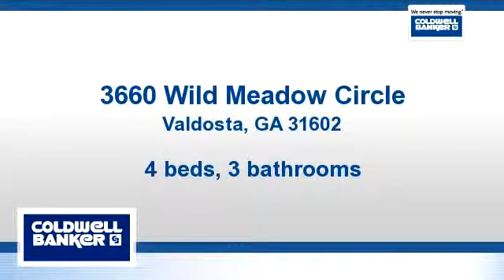Residential for sale - 3660 Wild Meadow Circle, Valdosta, GA 31602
Welcome to one of Valdosta's most innovative custom garden homes ever offered. The Jardin (French for flower) is in full bloom offering you the finest in textures, materials, and unique custom details of French Country design. This well planned and spacious home is the pinnacle of easy living. The crown jewel of this open floor plan is its fabulously private outdoor living space and court yard area. This unique residence offers access from several areas of the house making it truly the heart of the home. Gourmet kitchen with custom millwork throughout.

Bedrooms: 4
Bathrooms: 3 bathrooms
Square Feet: 2355
Price: $299,000

For more information about this property, please contact Karen Faucette at or . You can also text 2845681 to 67299.

02/11/2016 09:28:02 am

Last modified: